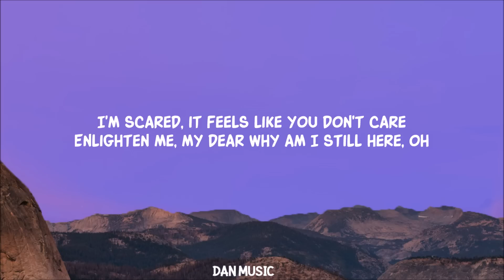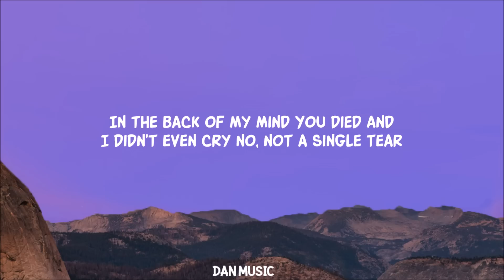d4vd - Romantic Homicide (Lyrics)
In the back of my mind i kill you song lyrics
You died And I didn't even cry lyrics tiktok

Song Lyrics:

I'm scared
With the decision you made, but why?
In the back of my mind
You died
And I didn't even cry, no
Not a single tear

Lyric video for Romantic Homicide by d4vd on Dan Music